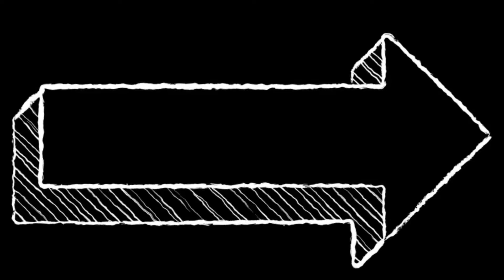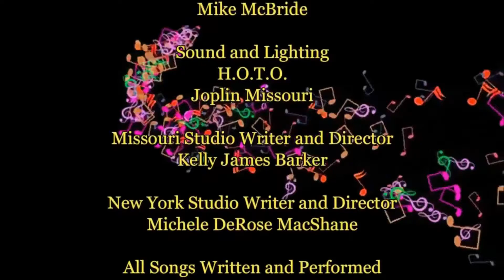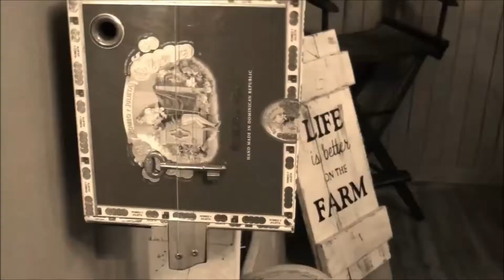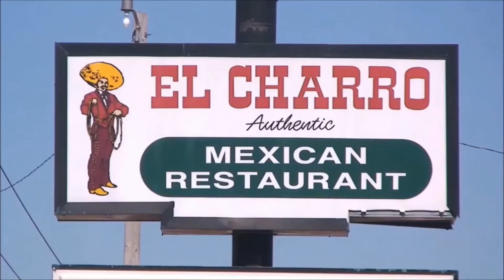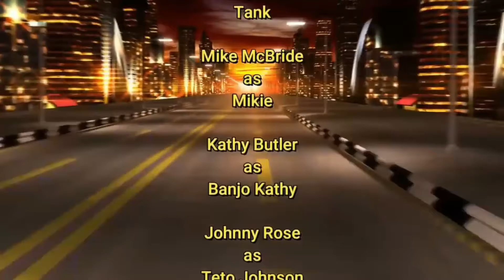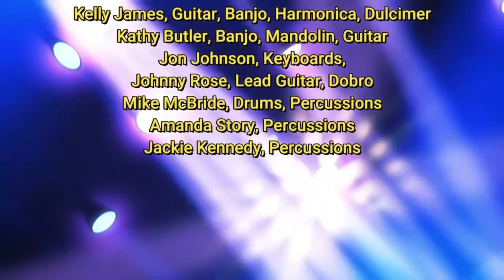Kelly James & The Folk Review, Episode 6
Also watch these programs on ROKU Television at Inc Family TV, Ten TV and Inc Television, Join Kelly and the hippie crew with their guest Dina Lynn, Dina and Kelly are also DJs on Irish Country Radio.